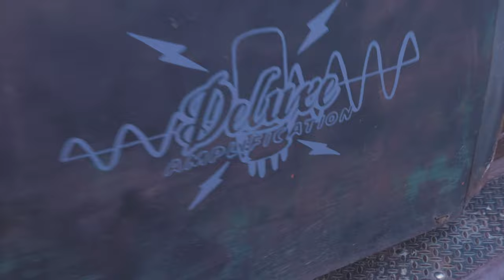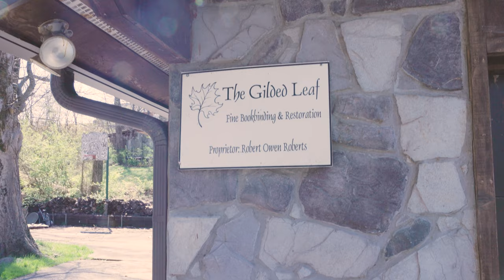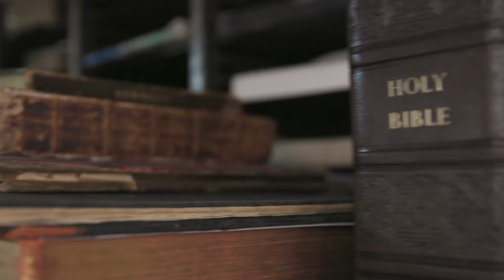What does a BOOKBINDER have in common with a vintage Vox AC30 AMPLIFIER!? The rexine quest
This week I hit the road on a quest to find an obscure amplifier covering called Rexine.  An artist about to go on tour is requesting a vintage recovering job that will require just the right material to give a new production AC30 that vintage look.  Tolex won't cut it since what is currently available is too different from the original material and just doesn't look the part.  Fortunately, I've got a good friend keeping the art of bookbinding alive.  So this week I'm off to search through his incredible collection of vintage cloth to see if I can uncover just the right material to offer my customer.